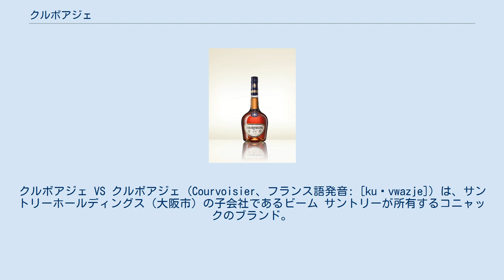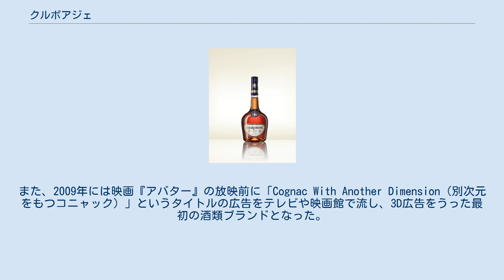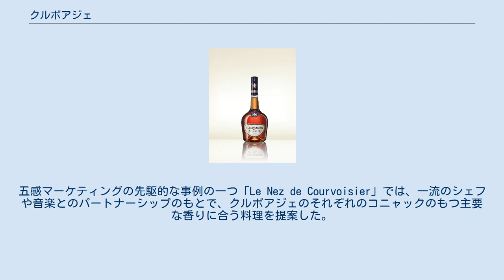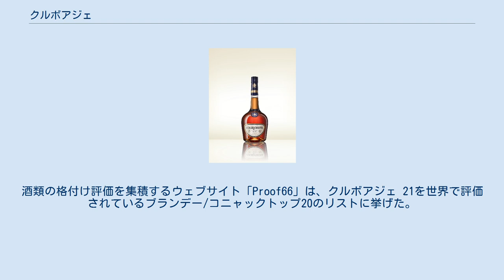クルボアジェ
クルボアジェ VS クルボアジェ (Courvoisier、フランス語発音: [kuʁvwazje]) は、サントリーホールディングス（大阪市）の子会社であるビーム サントリーが所有するコニャックのブランド。
 フランスのシャラント県ジャルナックに拠点を置く。
 1809年にエマニュエル・クルボアジェと当時のベルシー市長であったルイ・ギャロワが、ワインとスピリッツの専門商社をパリ郊外のベルシーに共同で設立。
その地域における最上級のコニャックの取引をしていたが、ベルシーから移転して自分たち自身が生産者となることこそが最上級コニャックの品質を保証する唯一の方法であると思い至るようになった。
200年の歴史を持つその生産手法は、クルボアジェがベルシーで確立して以来今日まで変わっていない。
 エティエンヌ・ブオーによる歴史画に描かれているようにナポレオン1世は1811年にベルシーを訪れているが、ナポレオン1世がナポレオン戦争の際に自ら率いる砲兵部隊がコニャックの配給を受けられるよう指示した記録が残っている。
伝説によると、ナポレオン1世がその後いくつかのコニャックが入った樽をセントヘレナへ運び入れた際に艦のイギリス人将校たちがこれを振る舞われて非常に有り難がり、「ナポレオンのコニャック」と名付けたという。
 ナポレオン1世の後継者であるナポレオン3世は、個人的な要望から1869年にクルボアジェに対して「王室御用達」の名誉称号を授けた。
これはジャルナックに在るクルボアジェ博物館に現在も展示されている。
 1828年、エマニュエルとルイの息子たちのフェリックス・クルボアジェとジュール・ギャロワは、コニャックの品質を高めるためコニャック地方の小さな町ジャルナックに移転した。
1866年のフェリックスの死後は、彼の甥にあたるクーリエ兄弟が事業を引き継いだ。
1909年になるまでの間にイングランドのサイモン家に売却されたが、本社と生産はジャルナックの地で続けられた。
クルボアジェの事業はシャラント川のほとりに1870年代に建てられたシャトーで現在も続けられている。
クルボアジェがブレンドに使用するオー・ド・ヴィーのクリュ（栽培地域）は、グランド・シャンパーニュ、プティット・シャンパーニュ、ボルドリ、ファン・ボアである。
10月にブドウの収穫が始まり、11月から3月にかけてが蒸留期間である。
その後、フランスのトロンセの森から調達した樹齢200年のオークでできた手作りの樽で熟成される。
 クルボアジェの本社はコニャック地域から10分の距離にあるジャルナックの町に現在も位置し、1828年にフェリックス・クルボアジェとルイ・ギャロワが移り込んだ最初のシャトーで経営されている。
クルボアジェのシャトーにはブティックと博物館が併設されており、テイスティングや会員制のツアーも提供されている。
博物館にはナポレオン1世の髪の束や帽子、コートなどのゆかりの品々も展示されている。
 ナポレオンの精神に敬意を払い、クルボアジェは1951年にナポレオン1世の最初の妻の名を冠したジョセフィーヌ・ボトルを発売した。
ネックが細く底が広いこのボトル形状はクルボアジェの代名詞となったが、これがジョゼフィーヌの愛したコルセットを模したものなのか、逆さまにした初期のブランデー・グラスを模したものなのかについては定かでない。
 クルボアジェは900万人の視聴者を持つイギリスのテレビ放送に広告をうち、テレビ広告を流した最初のコニャックのブランドとなった。
また、2009年には映画『アバター』の放映前に「Cognac With Another Dimension（別次元をもつコニャック）」というタイトルの広告をテレビや映画館で流し、3D広告をうった最初の酒類ブランドとなった。
「Mixability」のプロモーションの一環として、消費者にクルボアジェをカクテルの材料として使う方法を紹介するiPad用アプリがつくられた。
 カクテルにフォーカスした体験型イベントとして、巨大な容器にクルボアジェを配合した4000リットルのカクテルを満たし参加者に配る「アーキテクチュアル・パンチボウル」を開催した。
このイベントはかつて巨大パンチボウルを作り、それに浮かべた舟をボーイが漕いで酒の入ったグラスを配らせたエドワード・ラッセル提督へのオマージュであった。
五感マーケティングの先駆的な事例の一つ「Le Nez de Courvoisi...